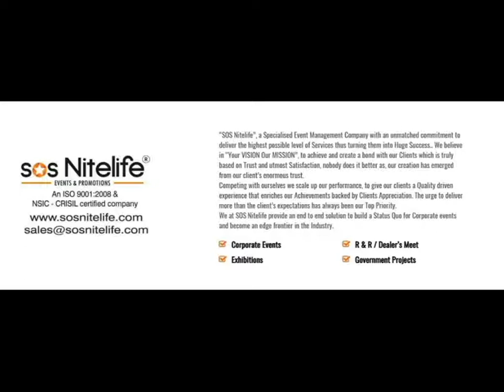CAKE CUTTING "SOS NITELIFE" | Gazal Album "Khwabeeda"| "Jaswinder singh".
SOS NITELIFE PRESENT "KHWABEEDA" GAZAL MUSICAL NITE BY GAZAL SINGER JASWINDER SINGH AND POET RAJIVRANA AT BHAVANS COLLEGE AUDITORIUM ANDHERI WEST ,ON 14 NOV AT 5PM ,WITH HIGHTEA,OUR GUEST AND CELEBERITIES ARE ANUP JALOTA,VISHAL AND REKHA BHARDWAJ, ALKA YAGNIK,KAVITA SETH,ABHIJIT SAWANT,TOSHI RANA,RAKESH BEDI and many more. MUSIC ON Times Music, P.R. OF SOS NITELIFE DSA BOLLYWOOD CHANNEL.